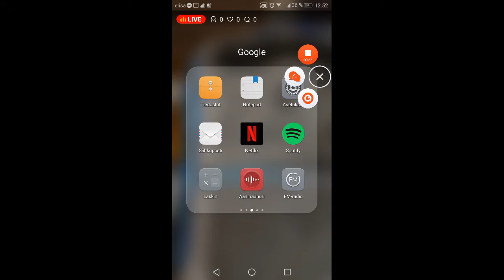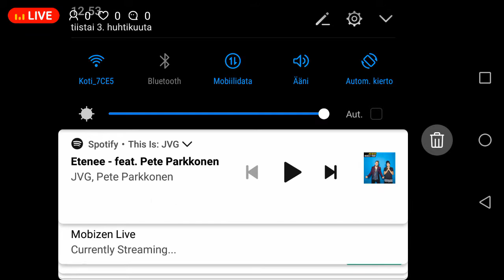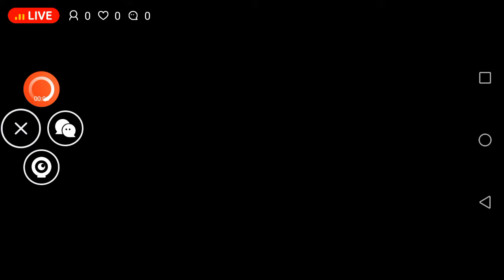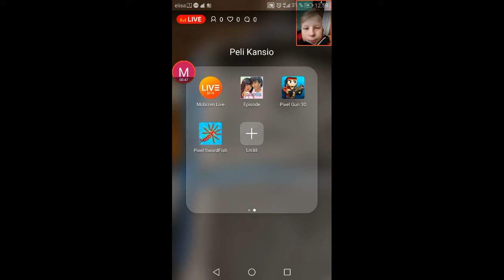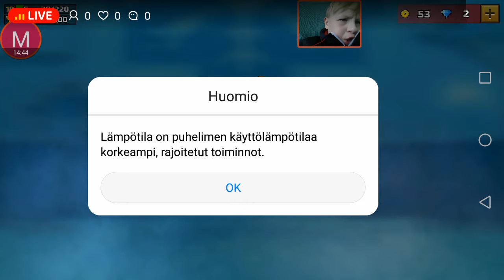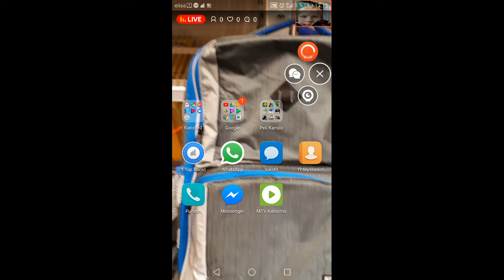m sriima nyt